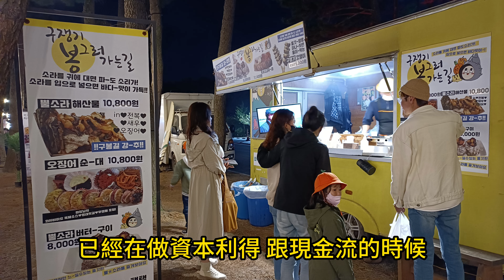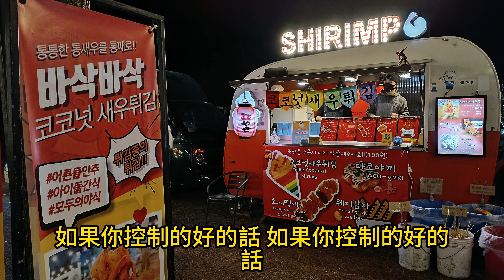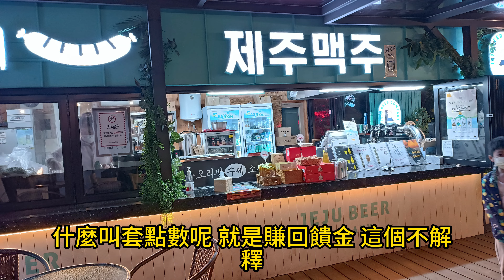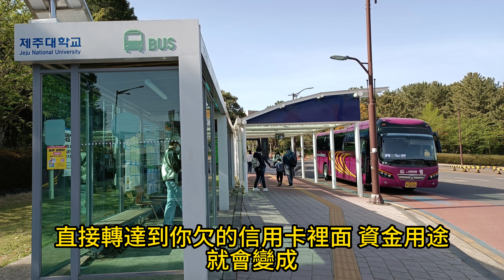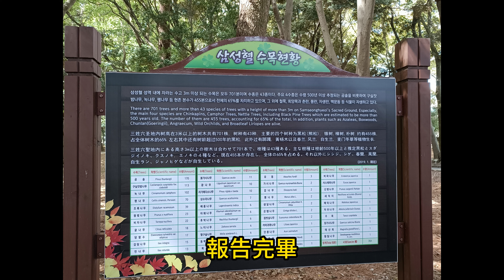有40張卡影響信用分數？信用卡買房周轉免稅？信用卡太多的下場！直播轉圖文20230513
1.信用卡買房
2.新用卡周轉
3.新用卡節稅
■CC字幕君：點選畫面角落齒輪圖案「設定」→中文→完成